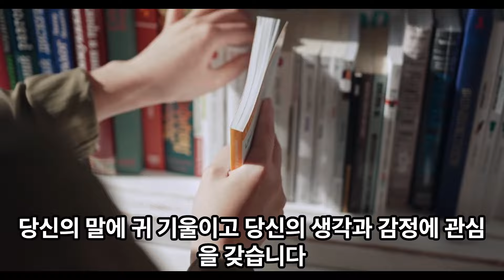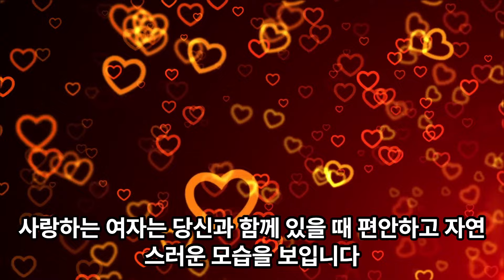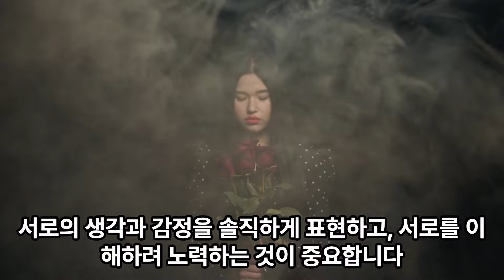[광고] 여자가 보이는 7가지 행동, 진심으로 당신을 사랑한다는 증거입니다.